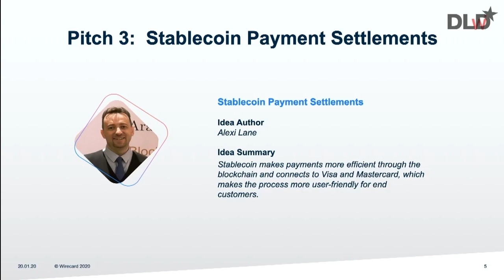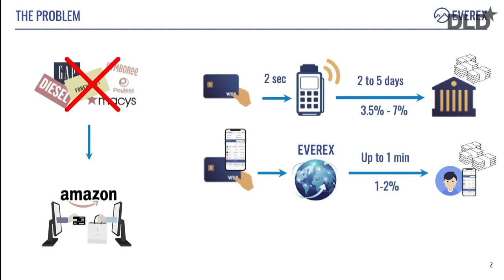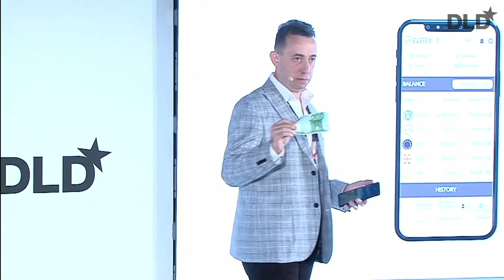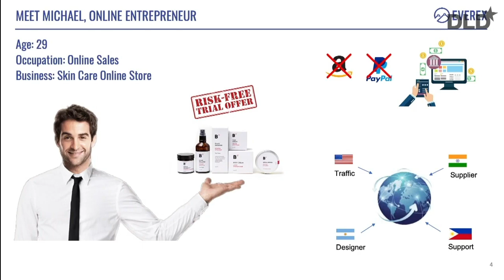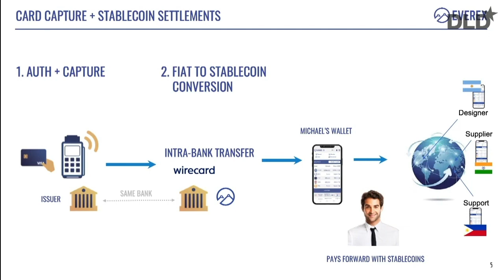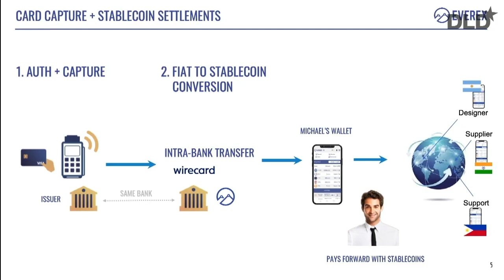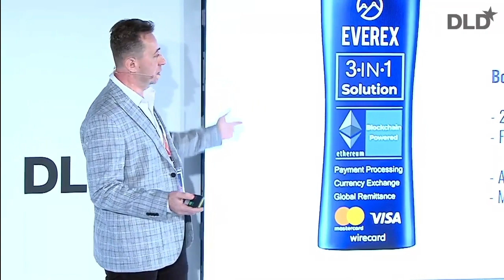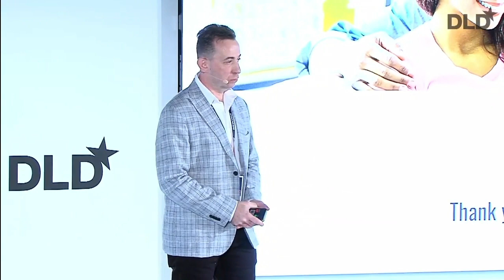Everex CEO Alexi Lane at the Wirecard Innovation Challenge Final Pitch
Everex CEO Alexi Lane presented the stablecoin payment settlements via Blockchain for Visa/Mastercard payments at the Wirecard Innovation Challenge Final Pitch at DLDConference.